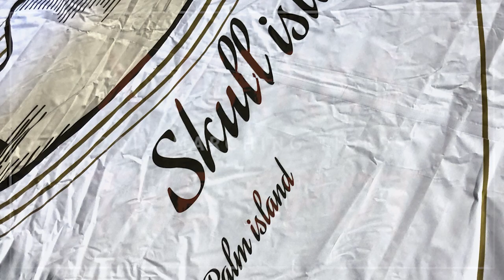Cape Central Marching Tigers 2019